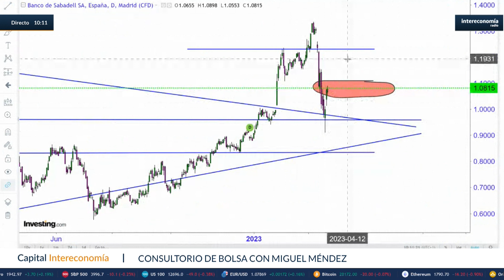¿Sabadell o Telefónica? ¿Cuál es la apuesta de Miguel Méndez?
Miguel Méndez, analista independiente aconseja los mejores títulos bursátiles para los oyentes. Es momento de comprar Telefónica o Sabadell?